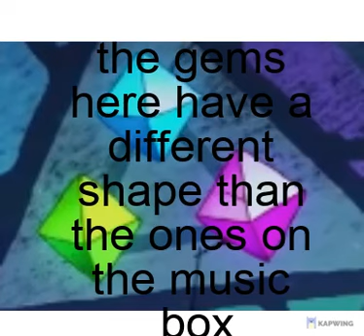did you see this in amphibia